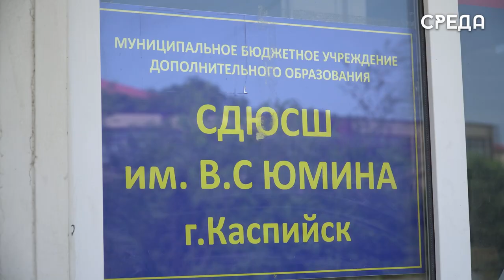Турнир по вольной борьбе Зонального первенства состоялся в ДЮСШ им. Юмина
25 мая в Каспийске в ДЮСШ имени Юмина состоялся турнир по вольной борьбе зонального первенства среди юношей 2007 – 2008 года рождения - команд спортивных школ Зоны №4. Началось торжественное открытие мероприятия с гимна Российской Федерации. Открыл соревнования торжественной речью директор ДЮСШ им.Юмина Альберт Альдеров.